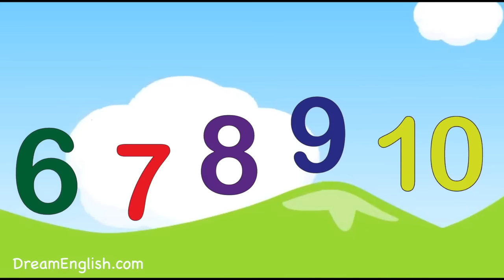Let's Count to 20 Song For Kids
Let's sing and count to 20 in this fun children's song!

Support Dream English, please have a look at what we have to offer: